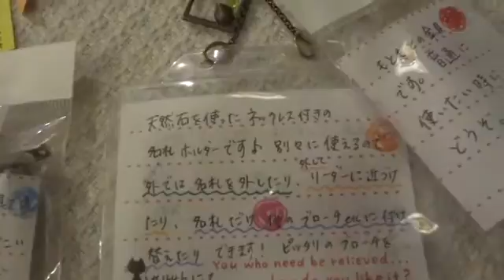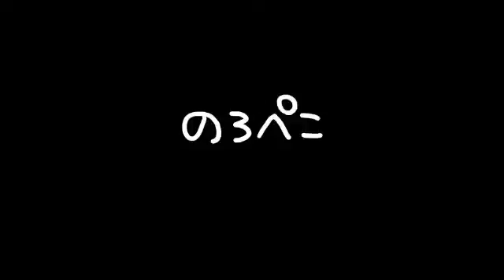とっておき工房（大阪府）2012.9.15入荷情報｜ギャラリーのろぺこ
作家さんの新作のご紹介です♪　のろぺこの『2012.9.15新入荷情報』でご紹介しています♪